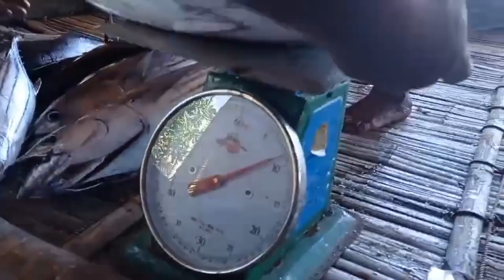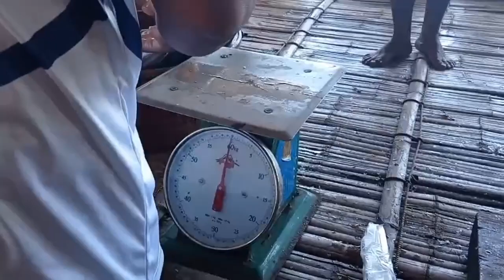Skipjack Tuna 10 kilo's Ang Isang Piraso | Fishing Baklad Sa Antique Philippines 2021#Fishing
Ang laki ng skipjack tuna na nalambat sa Baklad ng Taboc Libertad Antique guy's isang peraso lang tug 10 kilo's na.Malaking Blessing po ito mga mangingisda.
  Maraming Salamat po Amang nasa Langit sa mga biyayang ipinagkaloob nyo po asa amin araw araw.Continue to bless us every single day. Sabayan mo po ang lahat ng mga mangingisda sa kanilang pagpapalaot.